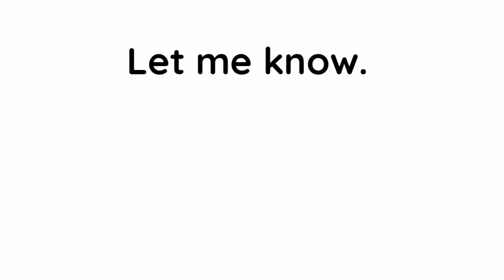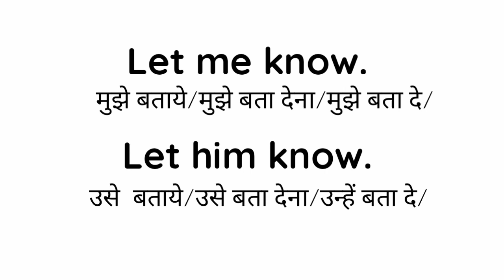Let me Know का हिंदी मतलब जाने|let me know ka hindi|let hin know |let him know ka urdu meaning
Helo every one in this video we will learn about "LET ME KNOW "

let him know ka meaning

let him know ka meaning in hindi

let him know ka urdu meaning in urdu

let him know ka hindi meaning in urdu

let hin know

let me know ka hindi meaning

let me know ka hindi

let me know ka matlab kya hota hai

let me ka matlab kya hai

let him know

let her know